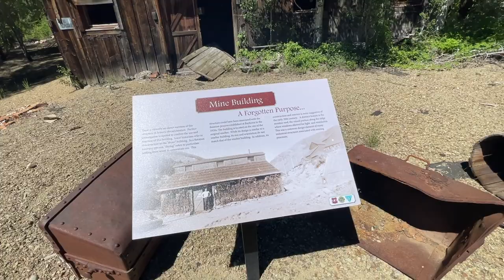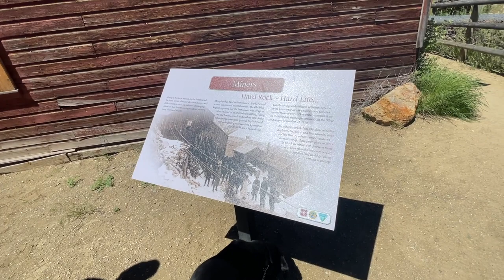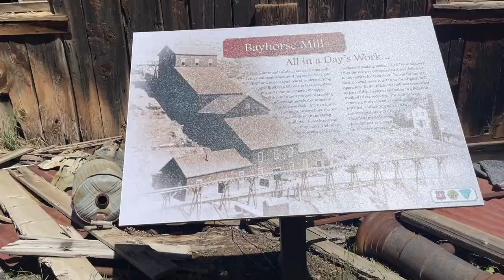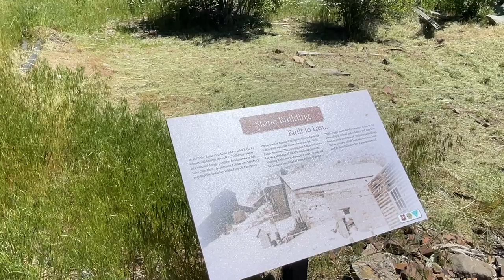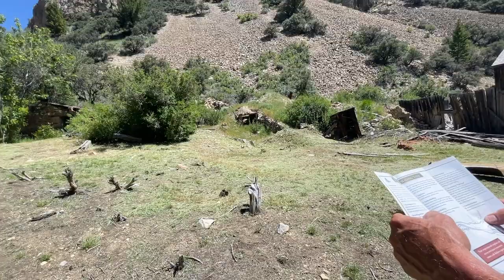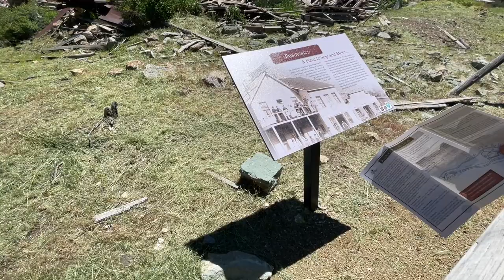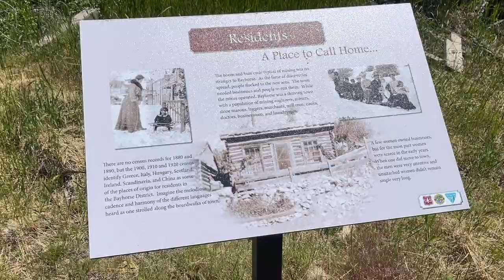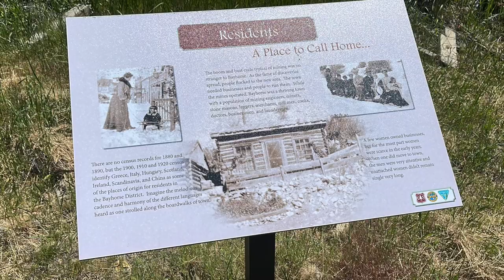Bayhorse Abandoned Mines and Sawmill Station RV Park June 2022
Enjoy our exploration to Bayhorse mines and a tour of the RV Park

Instagram Jenzgirls

Track: Autumn — KV [Audio Library Release] Music provided by Audio Library Plus Watch Free Download / Stream ⚠️ Request a commercial license: If you are a brand or you are working with one, you should request a license ——— 🎵 Track Info: Title: Autumn Artist: KV Genre: Dance & Electronic Mood: Inspirational ——— 😊 KV: Email: Spotify iTunes SoundCloud YouTube Instagram Facebook
✅ About using the music: - You MUST include the full credits in your video description. - You can NOT claim the music as your own. - You can NOT sell the music anywhere. - You can NOT use the music as background music for your own musical work without our consent. - You can NOT use the music without giving any credits in the video description. - You can NOT remove or add parts from/to the credits. - You can NOT use third-party software to download the video/track, always use our download links. - You MUST request a license if you wish to use the music on any kind of commercial project. ——— ❤️ Get in touch with Audio Library: E-mail: Instagram Facebook SoundCloud Twitter ——— 🔥 Send your demo or any other issues with this video/track/image, broken link, copyright claim/strikes or someone using the music without giving credit to